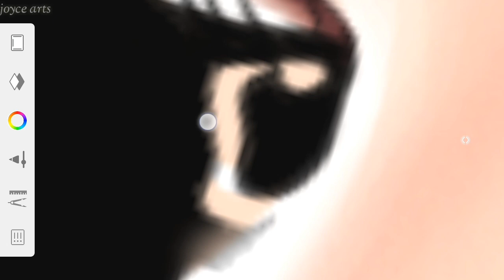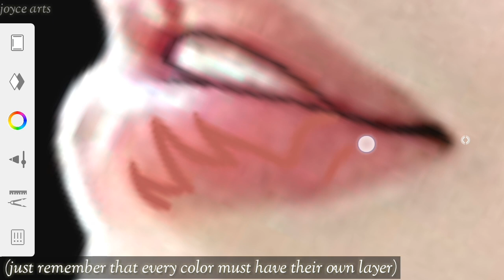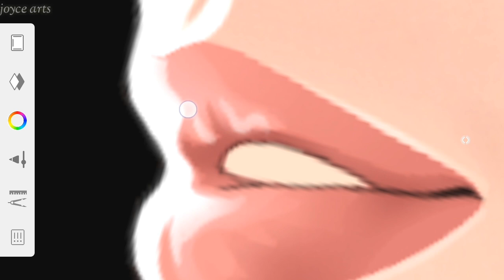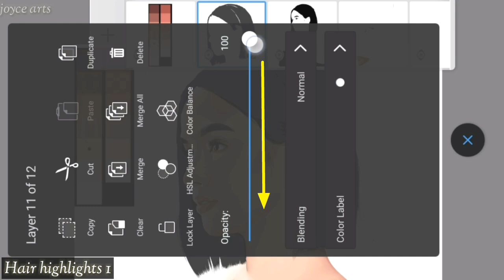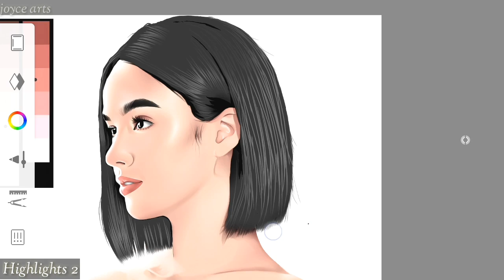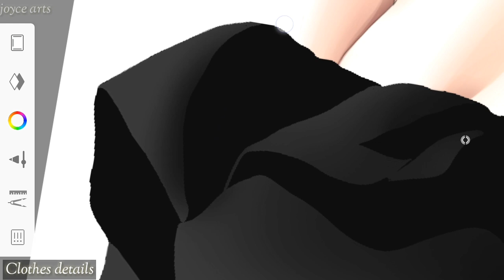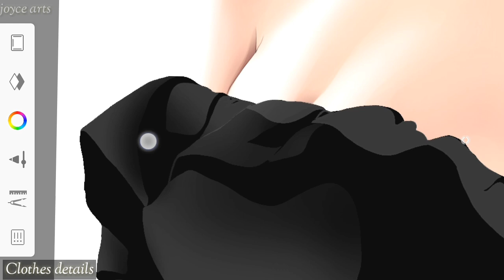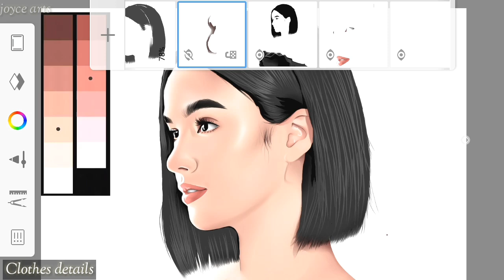Tutorial 3: EYES, LIPS & HAIR TUTORIAL AUTODESK SKETCHBOOK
In this video I will show you eyes, lips, and hair tutorial using autodesk sketchbook. ❤